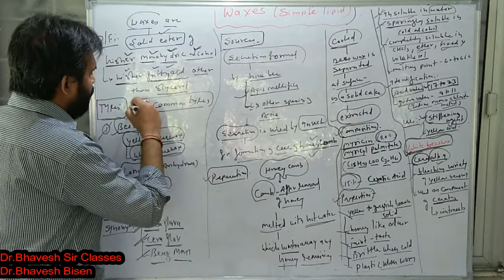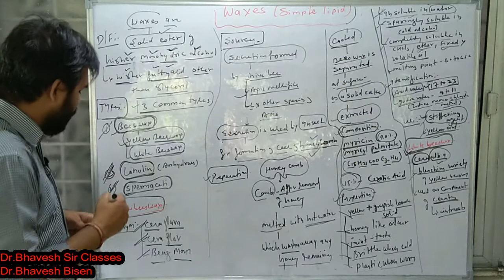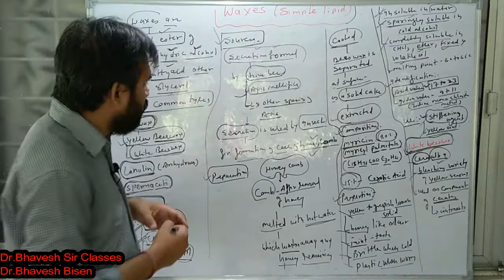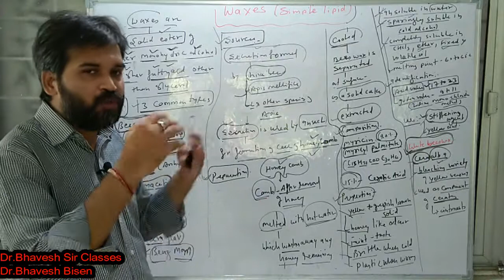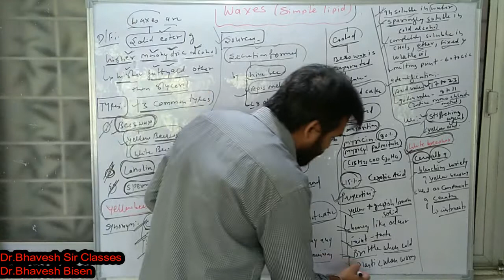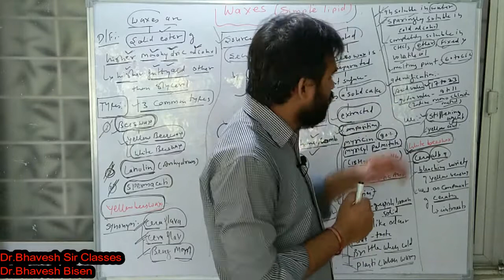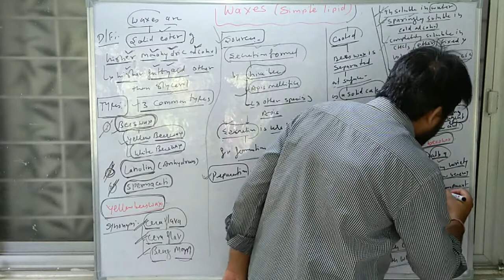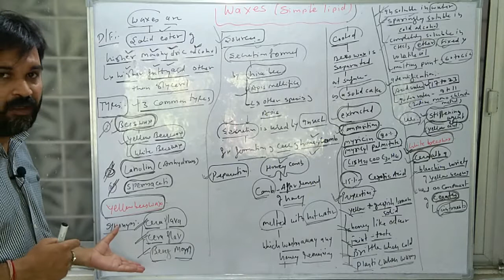waxes||Yellow And white Beeswax|| HomoeopathicPharmacy|| Homoeopathy|| Dr.Bhavesh Sir Classes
 PHYSIOLOGY
 BIOCHEMISTRY
 PATHOLOGY
 MICROBIOLOGY
 PHARMACOLOGY
 MEDICINE(DISEASES)
 CLINICALCLASSES